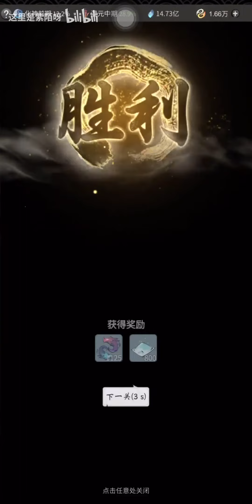【一念逍遥】明天更新新活动 5300机缘已就位！